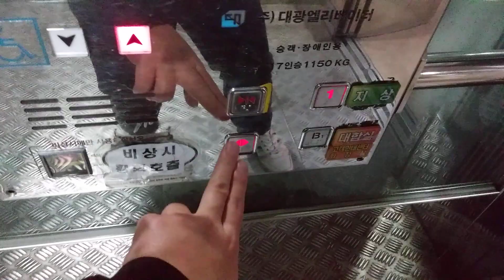인천광역시 부평구 부평대로 284 갈산동 인천교통공사 1호선 갈산역 4번 출구 방향 대광 엘리베이터 탑사기